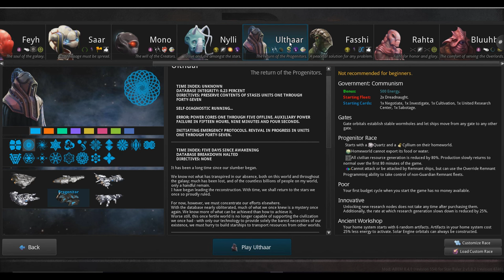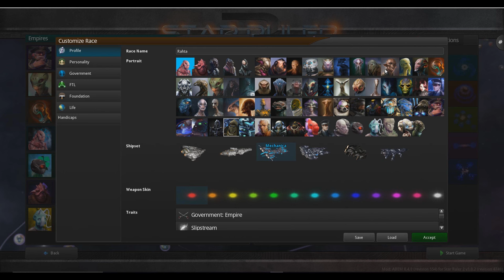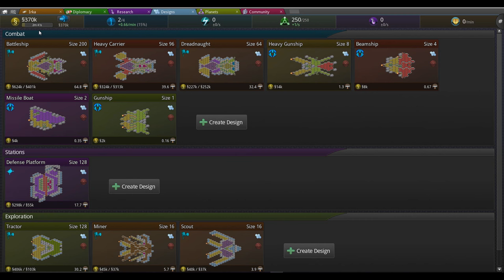STAR RULER 2 - Let's Play EP1 - Le Gardien Du Néant [ FR HD ]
bon, je me lance dans quelque chose de gros ^^, désolé pour le son de micro qui peut varier, bonne vidéo a tous !